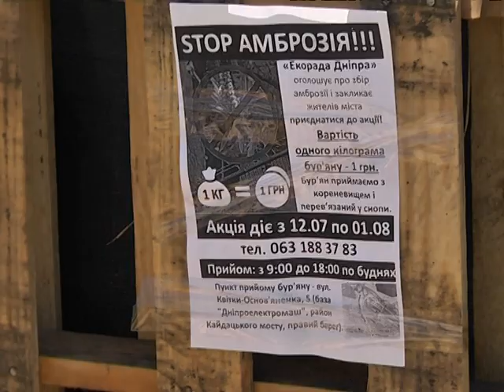9 канал заработал 8 гривен на амброзии. Присоединяйтесь!